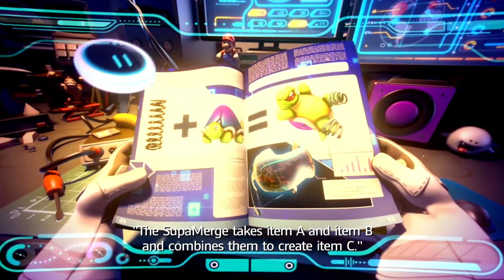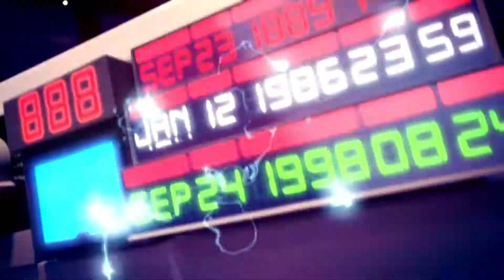Mario + Rabbids Kingdom Battle - Part 1 - with Leif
Join Leif as we play through Mario + Rabbids Kingdom Battle!